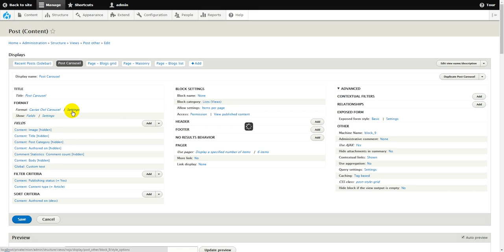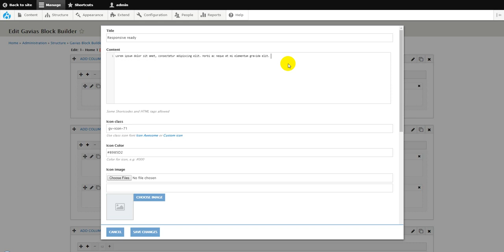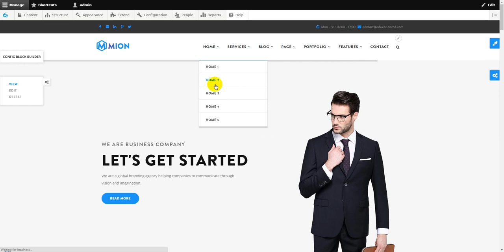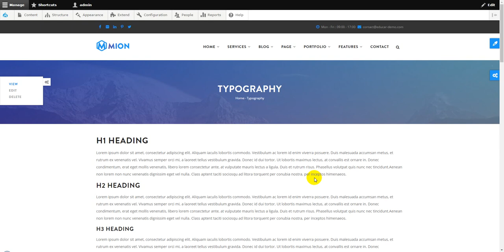Intro Mion Theme